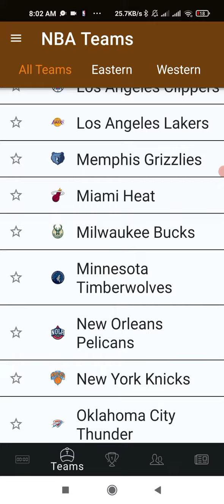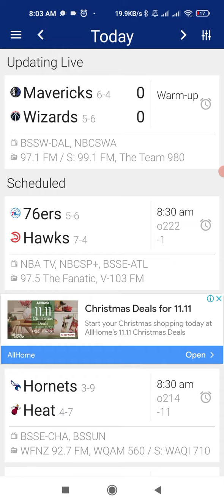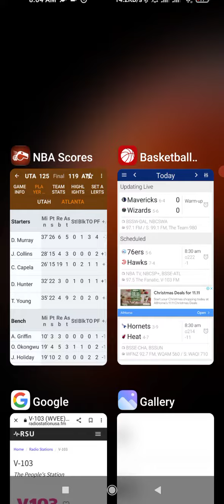10 Nov 2022